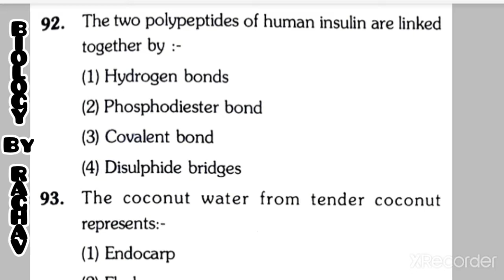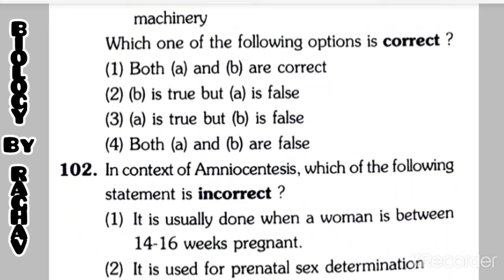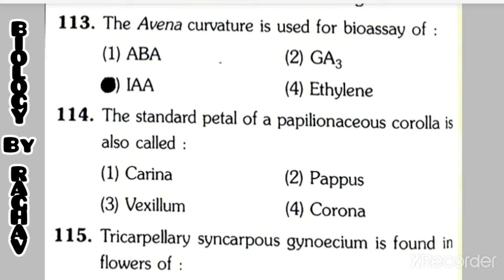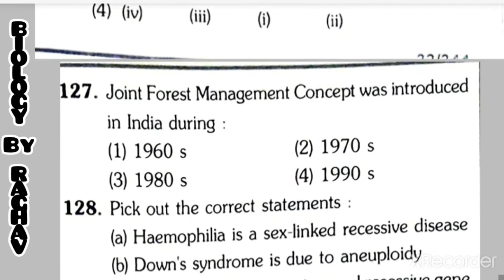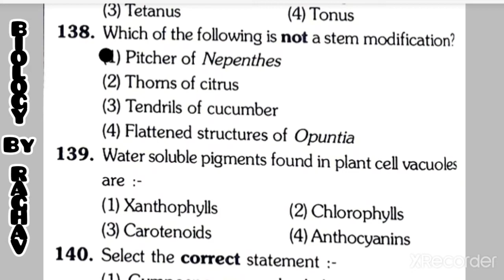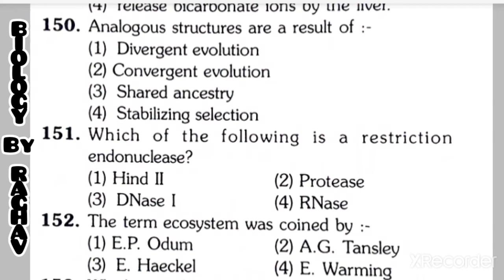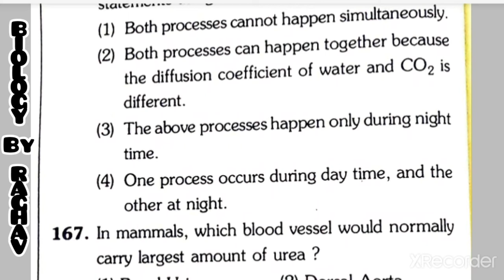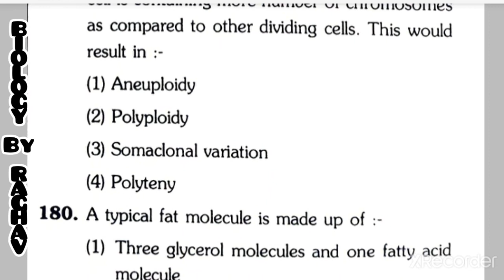NEET 2016 Biology Question Paper